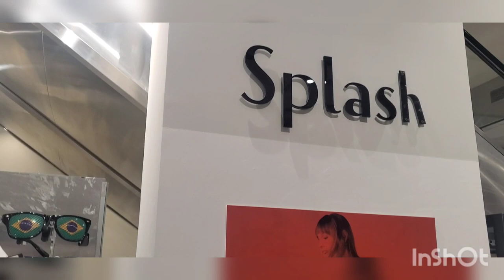CHANAD RAT TAYERIYA